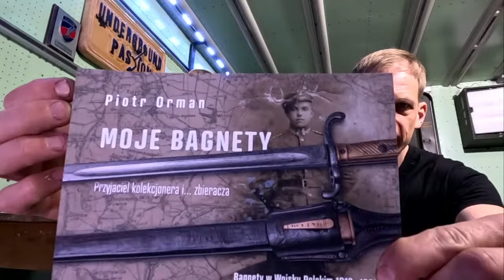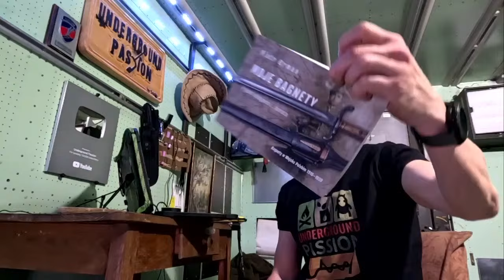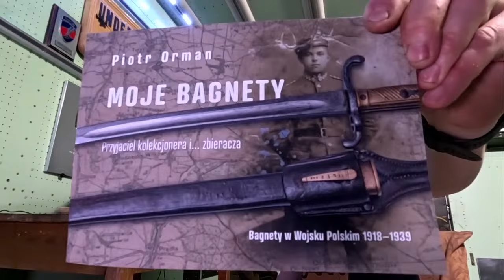Live z BUNKRA i testy sprzętu do nagrań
W bunkrze dobrze jest :)